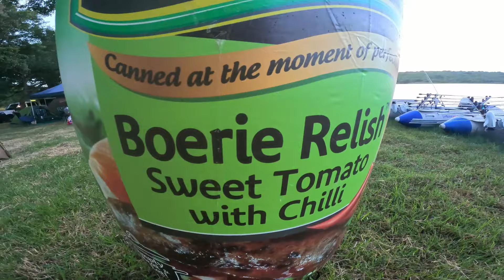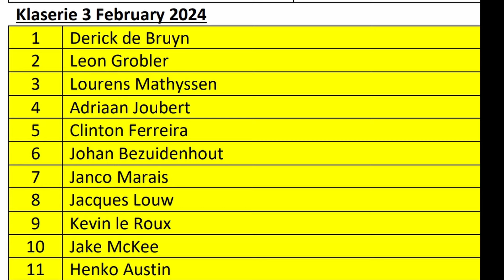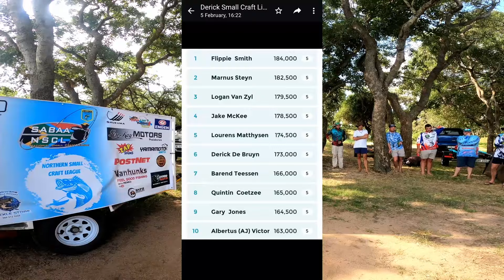Klaserie Dam Competition 3 Feb 2024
Our first small crafts bass fishing competition of 2024.The wait is over and we are on the water for our first competition. The conditions was tough with dirty water making it challenging to get the bass to bit but it was still a great comp.